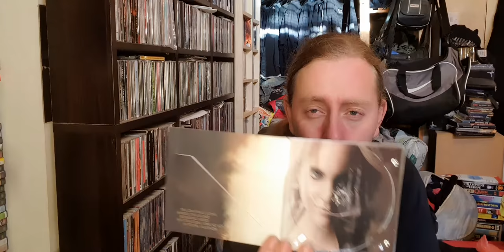Midnattsol 'The Aftermath' Unboxing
Unboxing Midnattsol 'The Aftermath' Cd